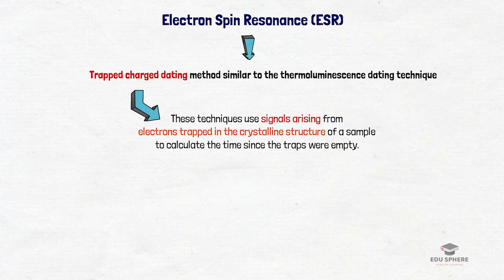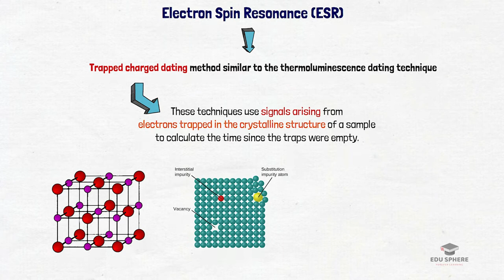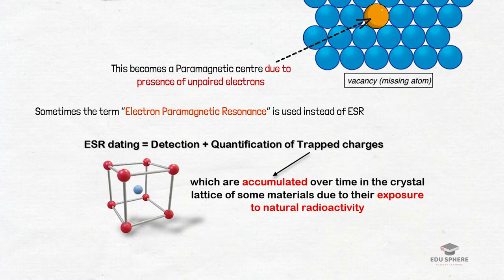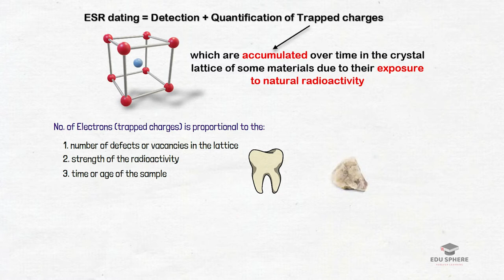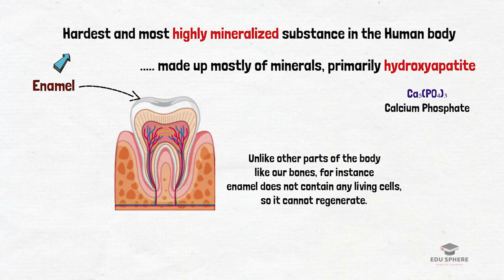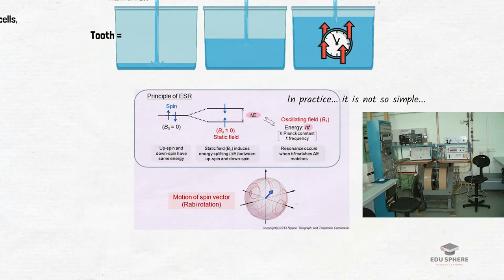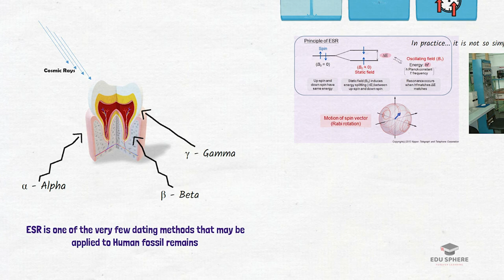Dating Methods in Archaeology (Part 6) | Electron spin resonance dating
In this video we will be discussing about Electron Spin Resonance (ESR) technique of dating objects.

This is another trapped charged dating method. This technique is similar to the thermoluminescence dating that we have already discussed in the previous sessions. We shall be revisiting some of the concepts of thermoluminescence here. By the way we are not going to dig deeper into the ESR spectrometry method. We shall discuss basically the principle behind this technique and how this is useful in dating of objects.

You will come across the following keywords in this video.
Electron spin resonance
Electron paramagnetic resonance
Trapped charge dating
electrons
hydroxyapatite
dating of human fossils

Reference to materials used in this video:
1. Image of Tooth and the Water tank used